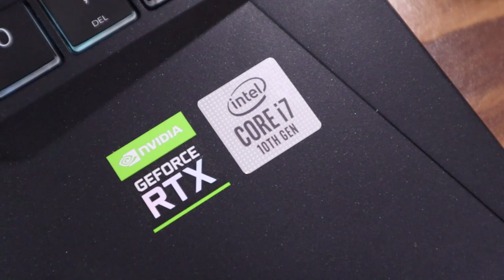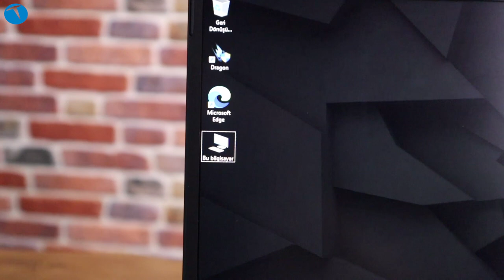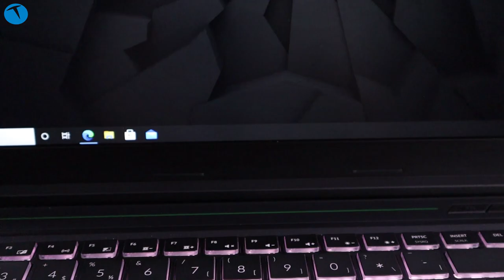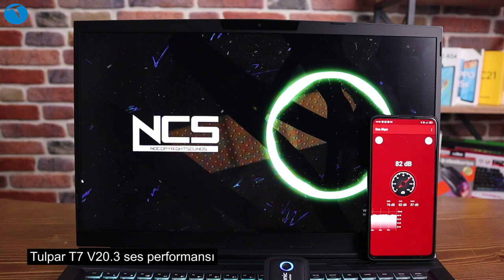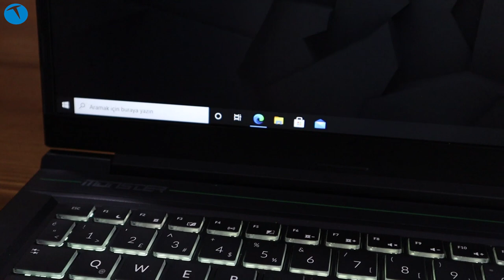Uygun fiyatlı RTX destekli canavar! Tulpar T7 V20.3 inceleme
Türkiye'de oyuncu bilgisayarı denildiğinde akla gelen ilk isimlerden birisi de Monster diyebiliriz. Yerli bir marka olan Monster, hali hazırda oyuncu laptopları kategorisinde kullanıcıların ilk tercihleri arasında yer alıyor.

Bu durumun temel nedenlerinden birisi ise yüksek donanıma sahip modelleri uygun fiyat etiketleriyle sunmaları. Aynı bugün inceleyeceğimiz Tulpar T7 V20.3 modelinde olduğu gibi.

Monster imzası taşıyan Tulpar T7 V20.3 genel olarak oyuncu ihtiyaçlarını karşılamaya yönelik üretilmiş bir cihaz. RTX destekli ekran kartı, güçlü işlemcisi, yüksek RAM kapasitesi ve şık tasarımıyla dikkatleri üzerine çeken bilgisayar, oldukça cazip bir etikete de sahip.

Elbette söz konusu bir oyun bilgisayarı olduğunda pek çok kriterden ziyade bizlere sunduğu oyun performansını ön planda tutmamız gerekiyor.

Tulpar T7 V20.3 hakkında merak ettiğiniz tüm soruların yanıtlarını inceleme videomuzda bulabilirsiniz. Eğer kafanıza takılan herhangi bir soru olursa da bizlerle yorum olarak paylaşabilirsiniz.

Teknik Özellikler

Intel i7-10750H-2,60GHz Turbo Boost ile 5,0GHz
Nvidia RTX3060 Max-Performance 6GB GDDR6 192-Bit
17,3" FHD 1920x1080 144Hz IPS Mat LED Ekran
16GB (2x8GB) DDR4 2933MHz
500GB CRUCIAL P2 PCIe M.2 2280 PCIe 3 x4 (Okuma: 2300 MB/s - Yazma: 940 MB/s)
FreeDos (İşletim sistemi bulunmamaktadır)
2 Adet Disk Desteği (2x M.2 SSD)
RGB Tek Bölge Aydınlatmalı Klavye
30.05mm İncelik
2.5Kg Ağırlık
Monster Sırt Çantası Hediye

00:00 Giriş
01:05 Tasarım
03:34 Genel özellikler
07:32 Testler
10:22 Monster Tulpar T7 V20.3 alınır mı?